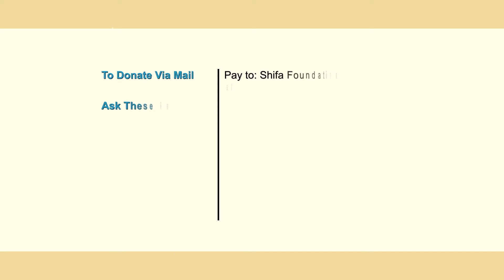Breast Cancer Awareness Session at Kohinoor Textile Mills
Shifa Foundation conducted a breast cancer awareness session at Kohinoor Textile Mills Rawalpindi on December 11, 2019. Hira, from Kohinoor Textile Mills, talks about this informative session and thanks Shifa Foundation for spreading awareness among their staff.

Bank Details
Al Baraka Bank
Branch Code: 0803
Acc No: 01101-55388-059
Acc Title: Shifa Foundation – HAP

Through Easy Paisa
Open Easy Paisa App - Click Donations - Click Shifa Foundation - Enter Amount and Donate or visit the nearest retailer to donate in the account title Shifa Foundation.

Through UPaisa
Visit the nearest retailer and donate to the account title Shifa Foundation

Bank Details
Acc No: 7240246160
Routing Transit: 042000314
International Swift: FTBCUS3C
Acc Title: Shifa Foundation

Through Cheque
2200 S Main St Ste Lombard, IL 60148

Shifa Foundation's Social Media Platforms

All the material (content, videos, music, graphics) is protected under copy right. Therefore, cannot be copied, reproduced or used at any platform by any means possible.